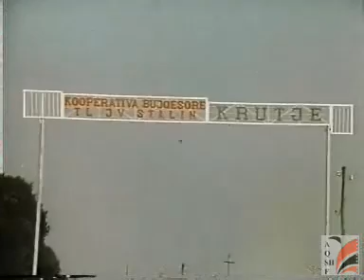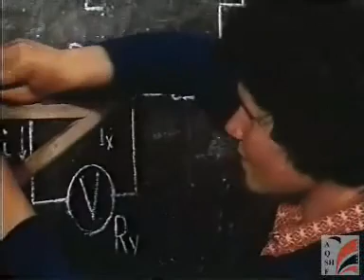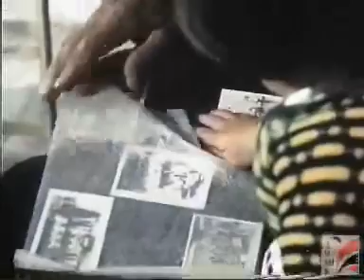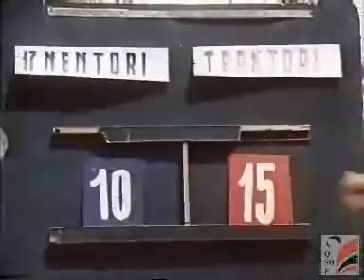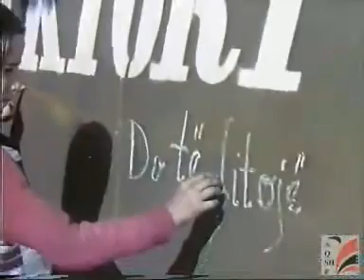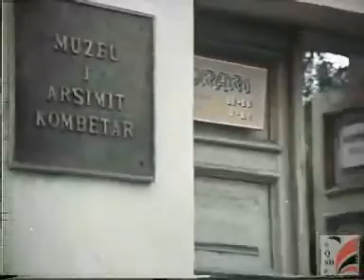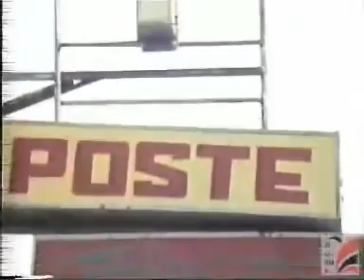80 Volejbollistet e koperatives Le pallavoliste della cooperativa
Dokumentare Shqipar, Dokumentari Albanesi, Albanian Story, Historia e popllit shqiptar, La Storia del popolo Albanese

Attenzione. I miei video provengono da un vecchissimo Archivio e sono sprovisti da copyright, se qualcuno lo reclama rimuovero il video all'istante, sono online per il solo scopo di divulgare la storia e la narrazione Albanese.